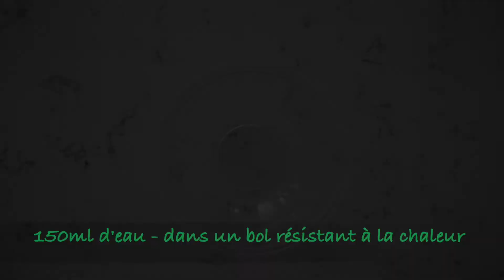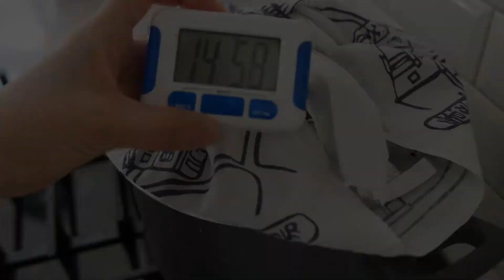Brioche Vapeur au Porc | Recette Japonaise | wa's Kitchen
Au Japon quand on a une petite faim on va au combini et on prend un nikuman. Ca réchauffe tellement quand il fait froid! Et il y a aussi des variantes sucrées mais ca c'est pour une autre fois ;-) Enfin n'oubliez pas d'aller voir nos autres recettes sur le site :

Ingrédients : 12 nikuman
Pour la pâte :
- 300g de farine T45
- 4.5g de levure chimique
- 3.5g de levure sèche
- 30g de sucre blanc
- 3.5g de sel fin
- 8g de saindoux
- 150ml d'eau
- 30ml de lait
Pour le remplissage :
- 350g de haché de porc ou de boeuf
- 1 cs d'huile de sésame
- 150ml d'eau
- 2 cs de sauce soja
- 2 cc de sucre
- 2 cc de bouillon de poulet en poudre, ou weipa ou torigara en poudre
- 1 cs de fécule, dissolue au préalable dans 1 cs d'eau
- 1/2 cs de sauce d'huitre
- 4 cs de chapelure
- 1 oignon - coupé
- 4 champignons bruns (～70g)
- 30g de gingembre frais - en julienne
- 50g des parties vertes d'un poireau (optionnel) - coupé
- 80g de chou - tranché

- Sauce Tonkatsu ou Sauce Chuno karashi